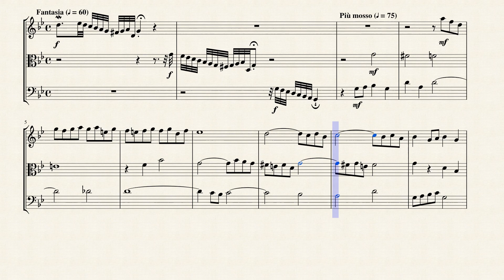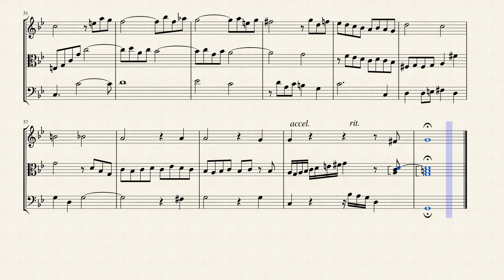Fantasia in G Minor (BWV 917) for String Trio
Johann Sebastian Bach was better known as a virtuoso organist than as a composer in his day. His sacred music, organ and choral works, and other instrumental music had an enthusiasm and seeming freedom that concealed immense rigor. Bach's use of counterpoint was brilliant and innovative, and the immense complexities of his compositional style -- which often included religious and numerological symbols that seem to fit perfectly together in a profound puzzle of special codes -- still amaze musicians today. Many consider him the greatest composer of all time

While scholars have questioned the authenticity of this little fantasy, this composition exists in a Bach family manuscript, with Bach clearly named as the composer. What's stranger about the piece is its title: "Fantasie duobus subiectis." It promises two subjects, but there are actually three, and that doesn't count the miniscule single-voice toccata that begins the fantasy. The work's main matter is a sober, moderate-to slow-tempo imitative fantasy in which the three voices polyphonically intertwine. This is not a full-fledged fugue, but merely a skillful exercise in counterpoint, different from Bach's famous Three-Part Inventions (Sinfonia) only in its grave nature and the presence of the little opening toccata.

Although originally written for Harpsichord. I created this Arrangement of the Fantasia in G Minor (BWV 917) for String Trio (Violin, Viola & Cello).